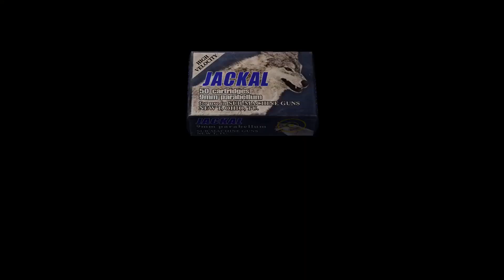Resident Evil 4 Ep. 8 - Fighting a giant fish and talking about birthday parties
Welcome back! Today Vinnie and I take the fight to Del Lago, and we discuss what happens when you ingest to much chlorine at a birthday party!